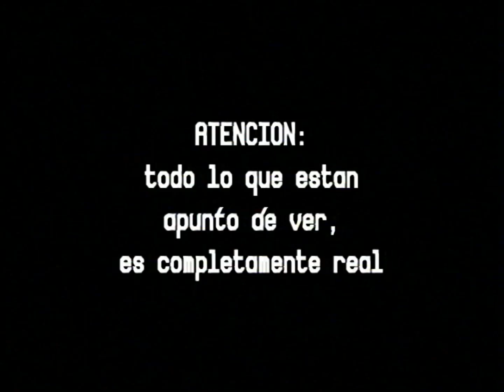XUXDIEGO & TENMA - DEMASIADOS MC'S PERO POCOS OG'S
"DEMASIADOS MC'S PERO POCOS OG'S"
Lyric Video
Produced by XUXDIEGO
Written by Tenma (@Tenmalostone )
Mixed by XUXDIEGO
Mastered by SANTO NIÑO DE ATOCHA